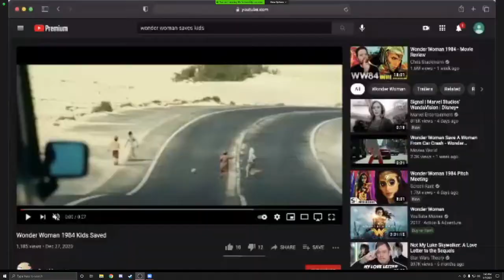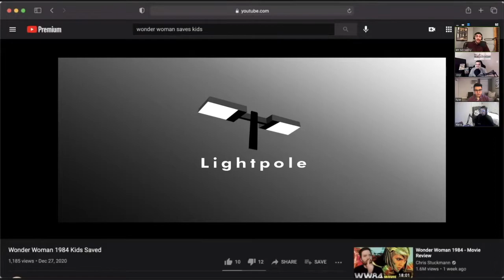Episode 11: Marvel Trivia, WW84 Review, Entertainment News and More!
We are BACK! Episode is all about marvel trivia! Starting off with a Wonder Woman 84 movie review! And then maybe a new trivia champion is crowned? Play along and let us know what your score is! Enjoy!
Time Stamps:
Intro- 0:00
Entertainment News- 0:20
WW84 Review- 6:46
MCU Trivia- 21:48
Outro- 1:17:15